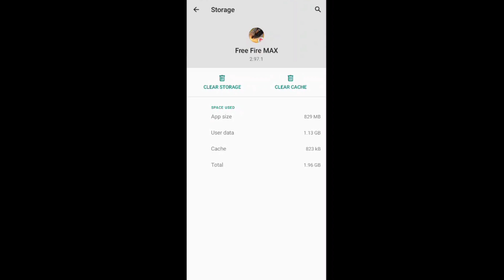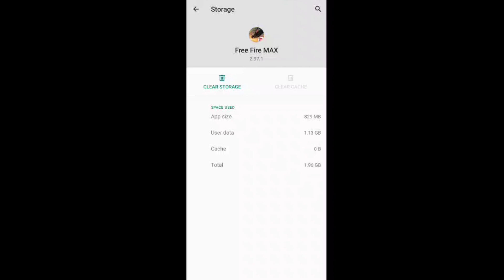Free Fire Max Error Download Failed Retry Problem After Ob38 Update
free fire error download failed retry problem free fire error download failed retry problem today
free fire max error download failed retry problem
free fire max error download failed retry problem after update
free fire max error download failed retry
free fire max error download failed retry problem after ob 38 update
free fire max error download failed retry problem after update 2023
FF max error download failed retry
ff max error download failed retry problem today
ff max error download failed retry problem after ob 38 update
yt gamer mohit
error download failed retry
error download failed retry free fire max
error download failed retry free fire max after update